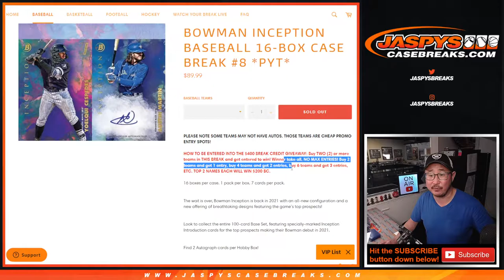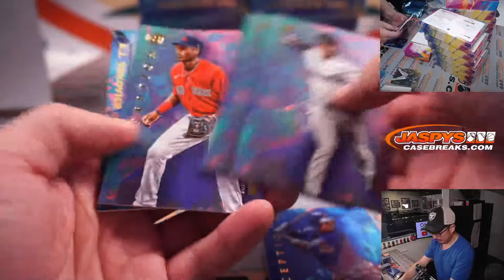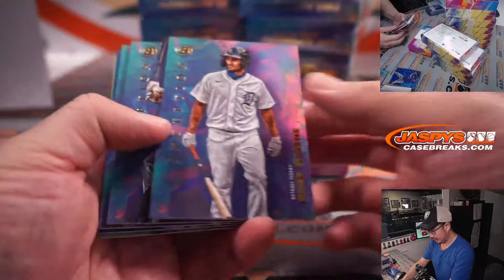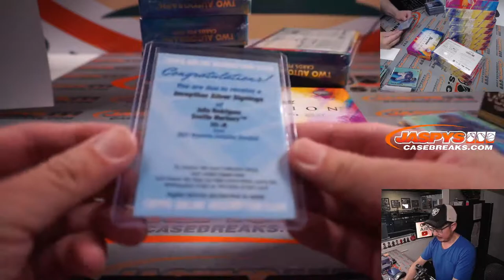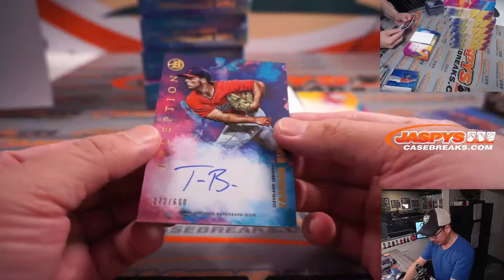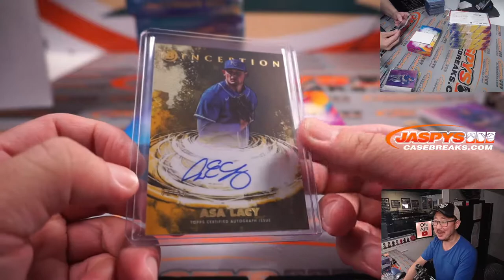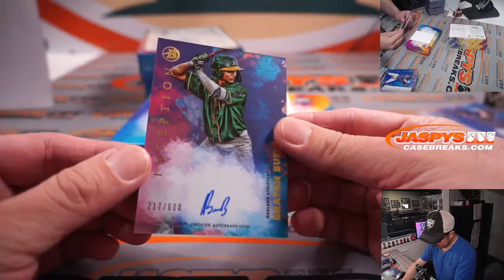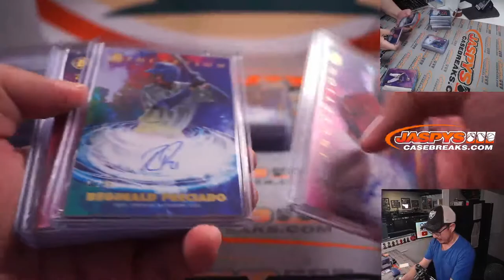Su, 02.20.22 ~ 2021 BOWMAN INCEPTION BASEBALL 16-BOX CASE BREAK #8 *PYT*